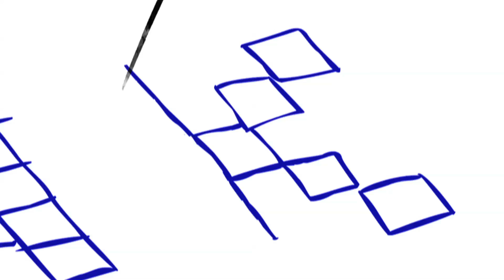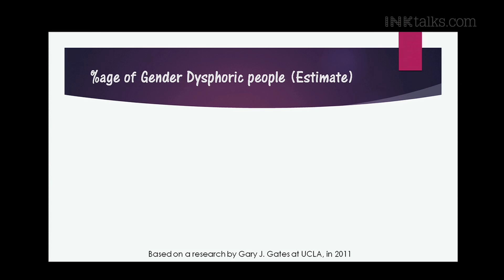Malayalam | Gazal Dhaliwal: Telling the right story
Screenwriter Gazal Dhaliwal is on a mission to tell the story of misunderstood characters – like herself. Born with Gender Dysphoria, Dhaliwal underwent a gender reassignment surgery in 2007. In this heartfelt talk, she shows us how stories can change hearts and save lives.

ABOUT GAZAL DHALIWAL:
Gazal did a B.Tech in Chemical Engineering from NIT, Jaipur, and went on to work as a software engineer with Infosys Technologies for 2 years, before she decided to pursue one of the two biggest dreams of her life. She moved to Mumbai in 2005 to work in the movies. Today, she writes films for some remarkable people in the Hindi film industry, namely Vidhu Vinod Chopra, Govind Nihalani, Prakash Jha and Tanuja Chandra. In 2007, she took another life changing decision. She went through a medical process to fix a disorder she was born with. Her journey to being who she is, has been two-fold - the external path to find a place for herself in the daunting business of the movies... and the internal path of combat with her own identity and destiny.